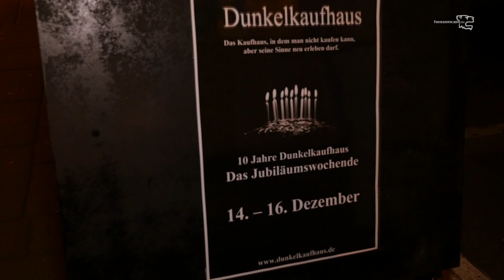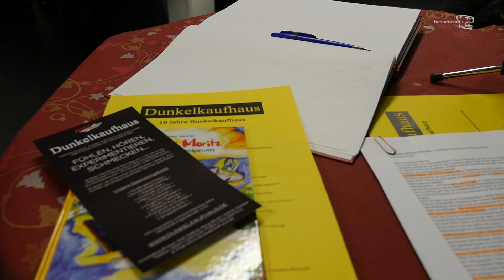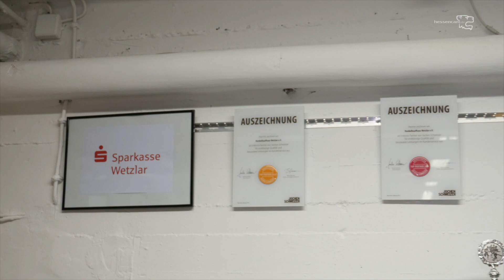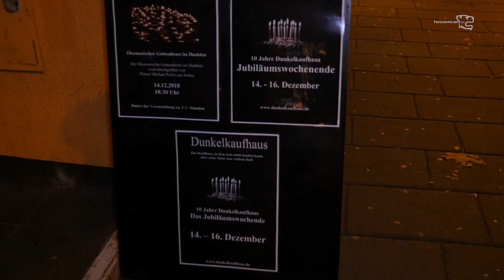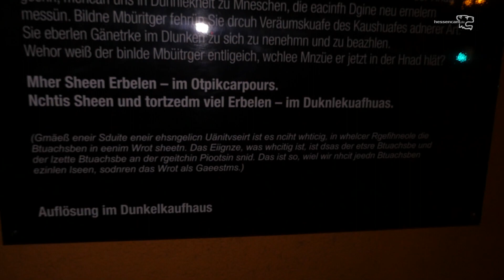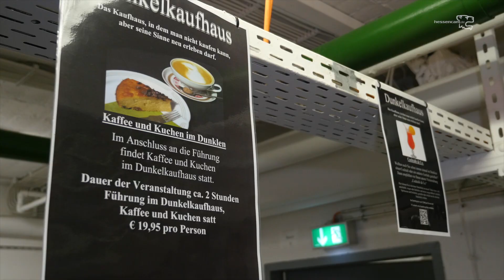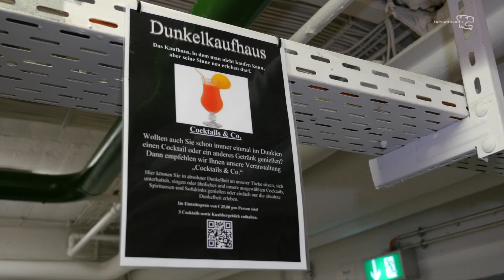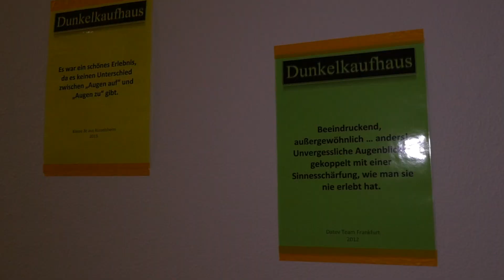10 Jahre Dunkelkaufhaus - ein inklusives Highlight in Wetzlar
Professor Dr.-Ing. Jürgen Erbach erinnerte an die Entstehungsgeschichte des Dunkelkaufhauses